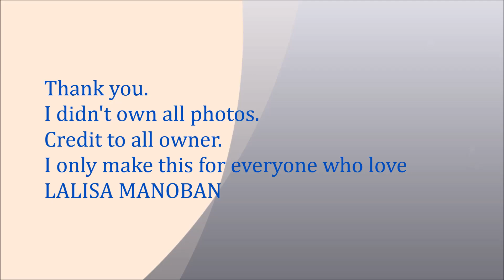LALISA, LISA BLACKPINK , Kpop GG, YG, Beautiful photos # 93